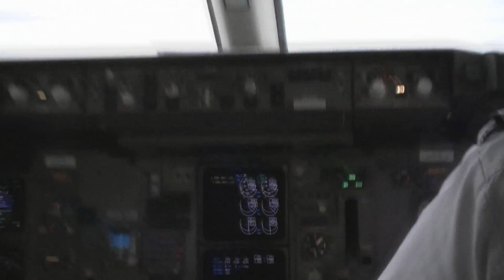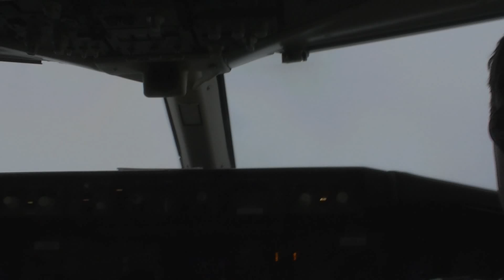Icelandair 757-200WL Take off from Schiphol (Cockpit).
It was an Awesome Expierence.